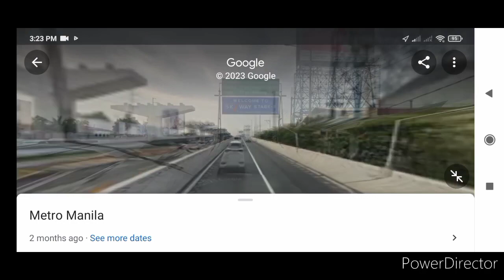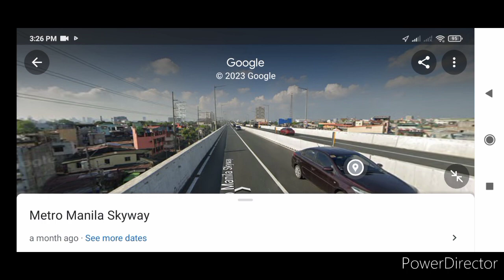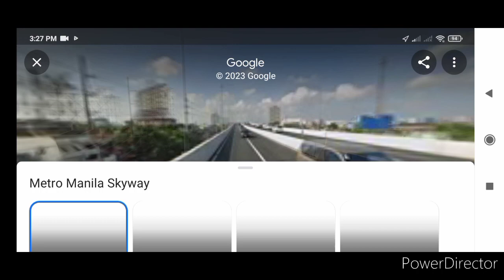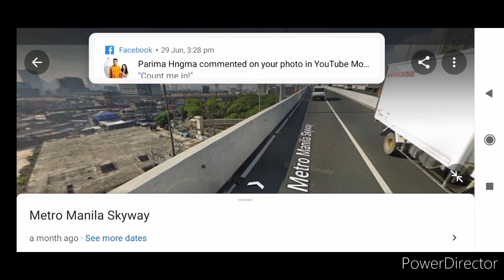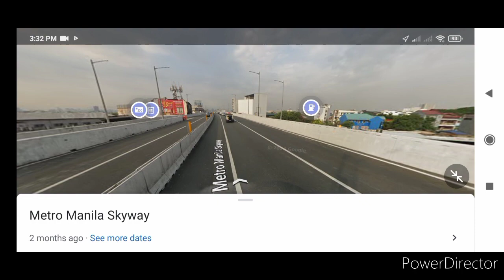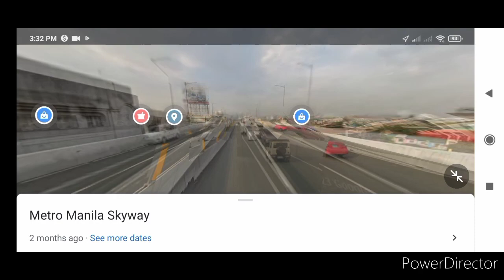Skyway Stage 3 joyride from Balintawak NLEX ➡️ Makati